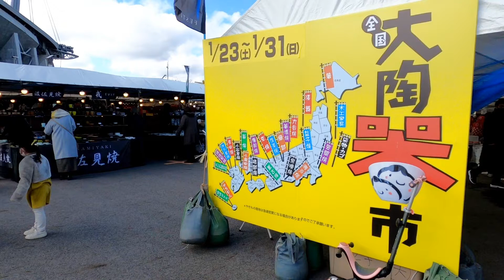INCRÍVEL FESTIVAL DA CERÂMICA JAPONESA 😲/ARTESANATOS FEITOS E PINTADOS A MÃOS/ TOYOTA CITY JAPÃO jp🎌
Festival da Cerâmica Japonesa Incrível aqui em TOYOTA CITY JAPAN, Artesanatos de todo Japão muitas variedades de pratos, copos, xicaras, tigelas, decorações para casas feitos e pintados a mãos pelos artistas  artesão Japoneses, vendas de produtos no local. A todos SEJAM BENVINDOS no Canal (CAGA ORO PIRA VLOG) se gostaram do video compartilhem e se inscrevam, se não forem inscrito... estará me ajudando muito nesta jornada... obrigado a todos e GOD BLESS YOU !!! Uhuuu ...

Incredible Japanese Ceramics Festival here in TOYOTA CITY JAPAN, Handicrafts from all over Japan many varieties of dishes, glasses, chicas, bowls, home decorations made and hand painted by Japanese artisan artists, sales of products on site. WELCOME everyone on the Channel (CAGA ORO PIRA VLOG) if you liked the video share it and subscribe if you are not subscribed, you will be helping me a lot on this journey thanks to everyone and GOD BLESS YOU !!! Uhuuu ...